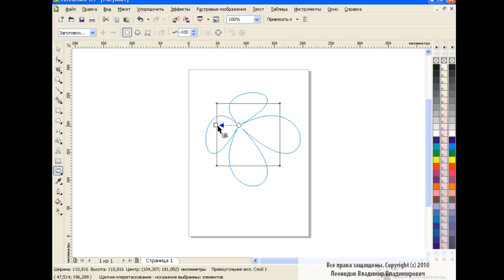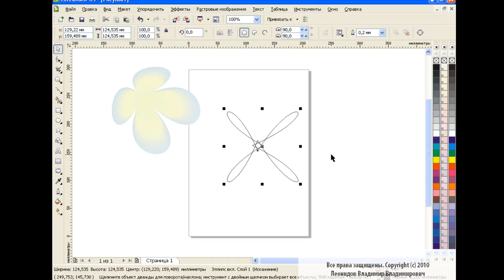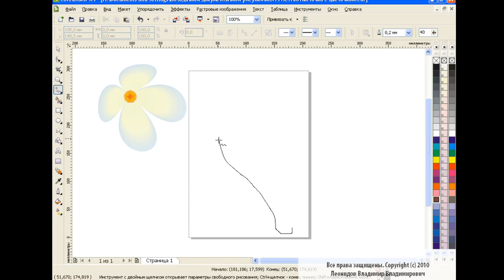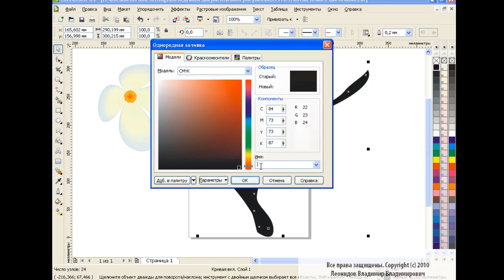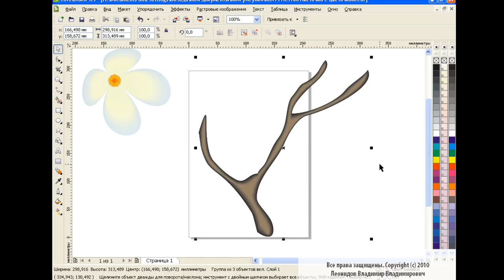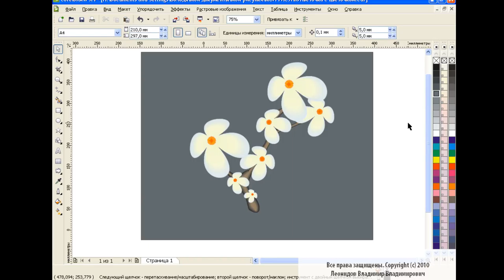How to draw a flower in Corel Draw